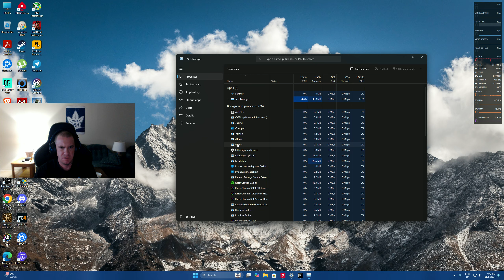Days Gone PC Playthrough P25